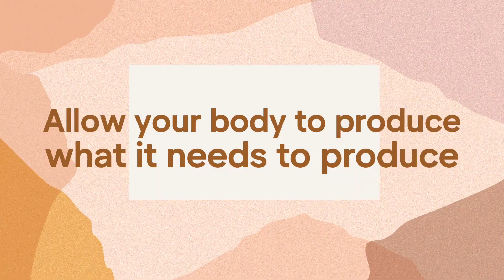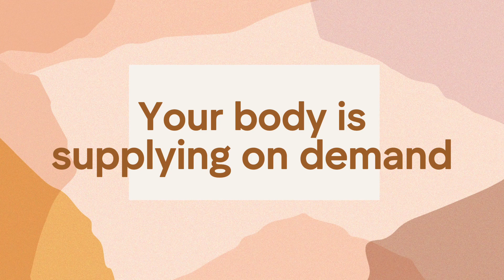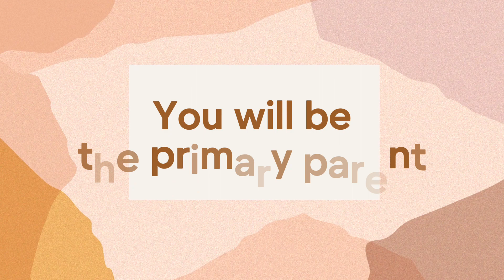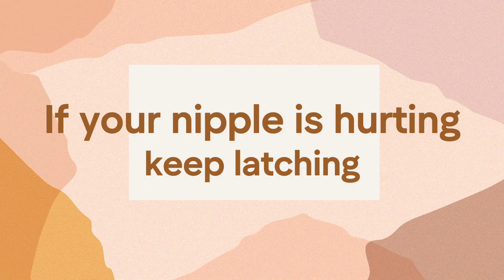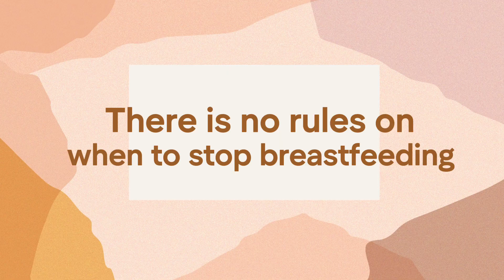MY BREASTFEEDING JOURNEY | PUMPING | STRUGGLES | DOES IT GET EASIER?..20 MONTHS BREASTFEEDING!!!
I am very happy to share my breastfeeding journey with you guys with my 20 months old toddler. It has been a lovely and crazy experience but, so worth it 💕